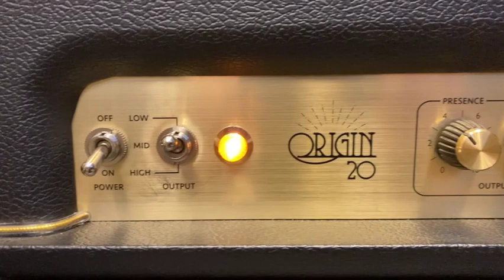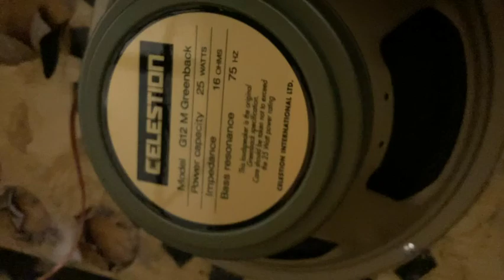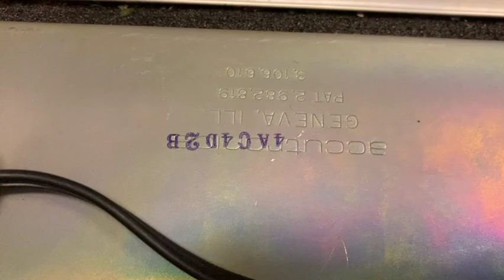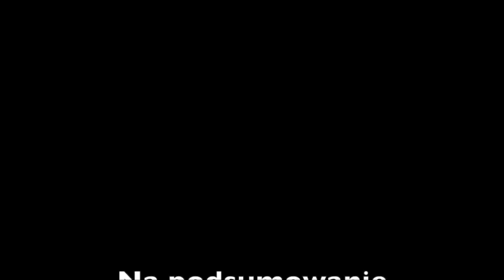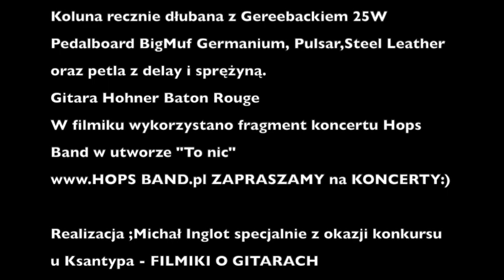Konkurs#FilmikiOGitarach@ksantyp77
Z okazji konkursu fajny pretekst do poopowiadania o sprzęcie. Przepraszam, że głośność mowy jest cicha. Nagrywając użyłem telefonu i mikrofon jest daleko od źródła. Zależało mi jednak na naturalności nagrania i by jak najlepiej uchwycić brzmienie sprzętu. Wystarczy trochę pogłośnić dźwięk i słychać wszystko dobrze:)